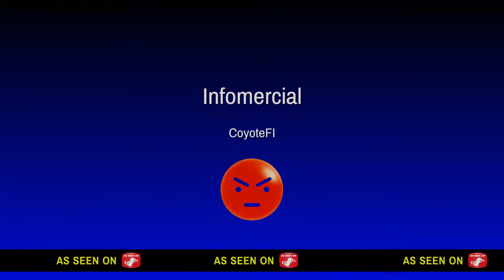Driveclub Bikes (PS4) - Cayoosh Point Reverse Final World Record